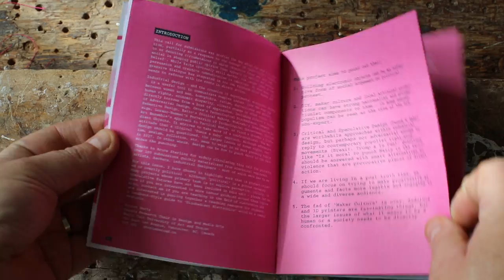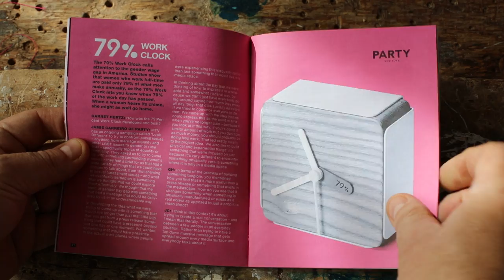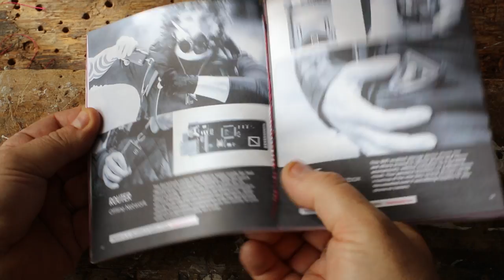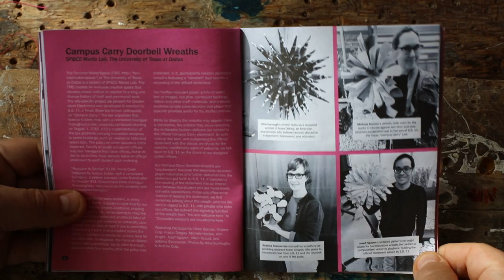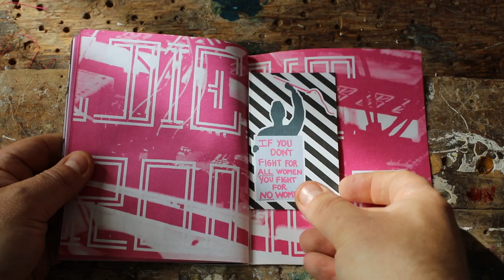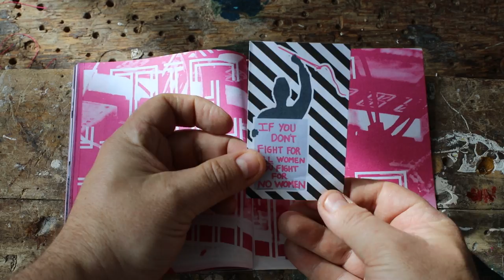Disobedient Electronics: Protest (Hertz, 2017)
Disobedient Electronics: Protest (Hertz, 2017) - Handmade Book, First Edition, Series of 300
This project aims to point out that:
1. Building electronic objects can be an effective form of social argument or political protest.
2. DIY, maker culture and local artisinal productions can have strong nationalist and protectionist components to them - in some senses, populism can be seen as the rise of the DIY non-expert.
3. Critical and Speculative Design (Dunne & Raby) are worthwhile approaches within industrial design, but perhaps not adversarial enough to reply to contemporary populist right-wing movements (Brexit, Trump & Le Pen). Questions like “Is it moral to punch Nazis in the face?” should be answered with smart alternatives to violence that are provocative pieces of direct action.
4. If we are living in a post-truth time, we should focus on trying to make progressive arguments and facts more legible and engaging to a wide and diverse audience.
5. The fad of ‘Maker Culture’ is over. Arduinos and 3D printers are fascinating things, but the larger issues of what it means to be a human or a society needs to be directly confronted.

CONTENTS
Introduction • G. Hertz
Abortion Drone • Women on Waves & Collaborators
The 79% Work Clock • J. Carreiro of PARTY New York
A Piece of the Pie Chart • A. Rüst
PeriodShare • M. Søndergaard & L. Hansen
Mixed Messages Bra • J. Hansen
Blinkini • N. Wu
Home Surgery Instructions • Barbie Liberation Organization
The Knitted Radio • E. Kurbak & I. Posch
Probots • C. Csikszentmihalyi, V. Aguiar & V. Azevedo
Backslash • P. Olivera & X. Chen
BIT Rocket • Bureau of Inverse Technology
Robotic Graffiti Writer • Institute for Applied Autonomy
Dissenting Jabots • J. Liu & C. Baumann-Jaeger
CRAF • T. Sawangdee & E. Ishikawa
Improvised Empathetic Device • M. Kenyon & D. Easterly
Gun Control • S. Kildall
Campus Carry Doorbell • SP&CE Media Lab
The Transparency Grenade • J. Oliver
THERO • R. Torre & Á. Angulo
Integrated Entropic Sanitization • M. Klapman
Phantom Kitty • N. MacAloney
Device for the Emancipation of the Landscape • M. Walker
Solar Cooker • S. Kuznetsov, S. Chung & S. Puthenpurakkal
What if Artifacts Had a Different Sort of Politics • L. Forlano